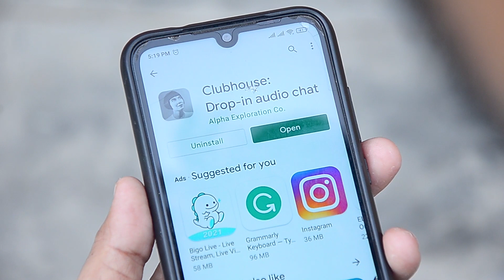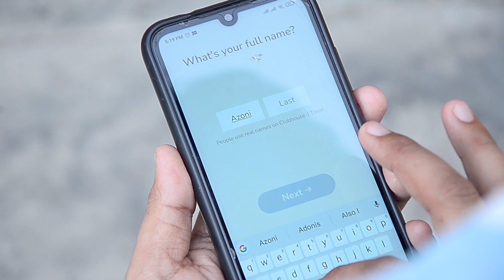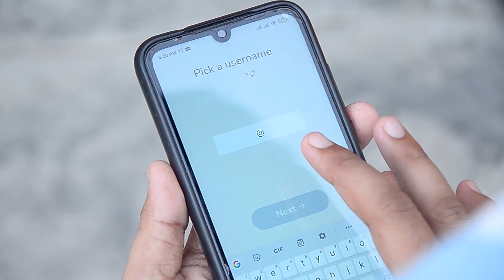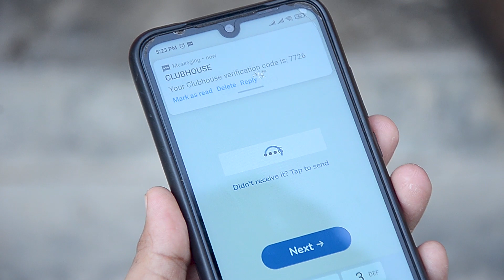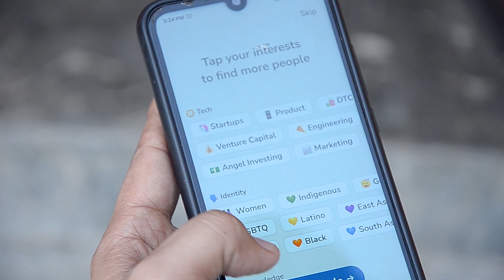What is ClubHouse App & How to Use? Can We Earn ? Explained FULL VIDEO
What is ClubHouse App & Can We Earn? Explained FULL VIDEO

My Gears:
Camera: Redmi Note 7 (Mauka Milda DSLR)

Which Software Do I use?

PC specs:
Intel Core i5 (2nd gen)
128GB SSD / 8GB RAM
no graphic card
(Don't skip ads to support me!)

00:00 Intro
00:16 Welcome
00:33 What is ClubHouse?
01:13 Developer & History
01:35 Why is it popular?
01:51 Features
02:32 Who will be benefitted?
02:50 Can we monetize?
03:05 How to Get in?
04:05 How to Get Invited
04:25 Mobile Screen

Unauthorized downloading and uploading on YouTube channels is Strictly Prohibited And will attract punitive measures. Embedding to a website is allowed. Thank You.